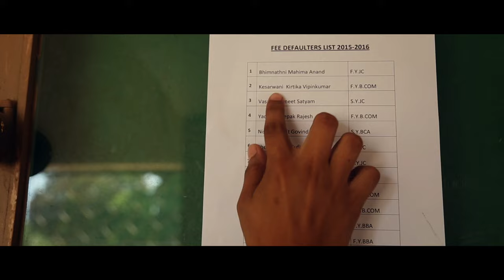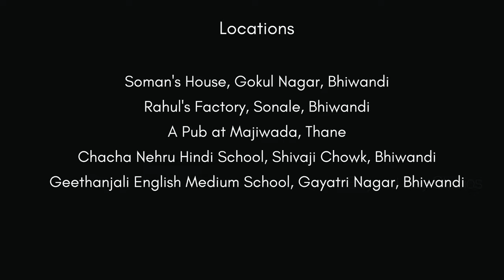Wake Up Call | Hindi Thriller Short Film | Beyond Bay Originals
Producer: Shreyank Soman
Director & Editor: Srinivas Mallipeddi
Background Score & Sound Design: Akash Verma
Story & Screenplay: Y. Vijay Aryan
Cinematographer: Tarun Singh
Assistant Director: Jeevan Senapati

Cast:
Vikas Verma
Abhay Pandey
Tanya Gupta
Banti Baviskar
Vishal Baviskar

Feature Films, Short Films, Music Videos & Ad Films
Mumbai, India